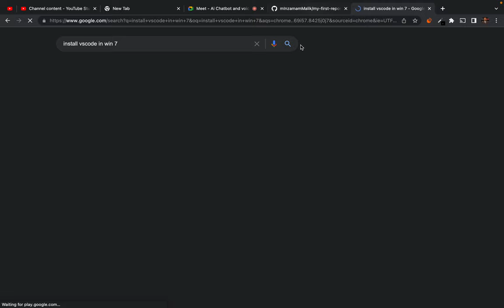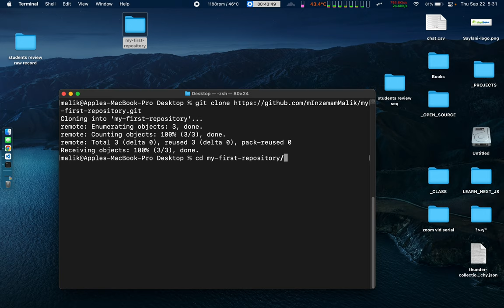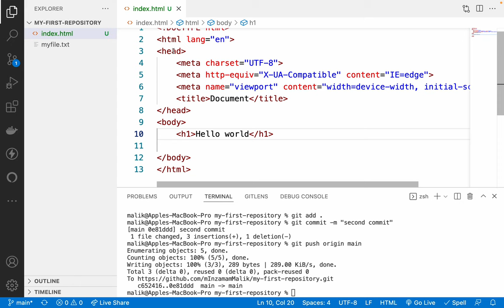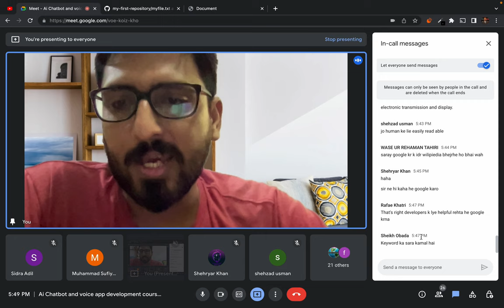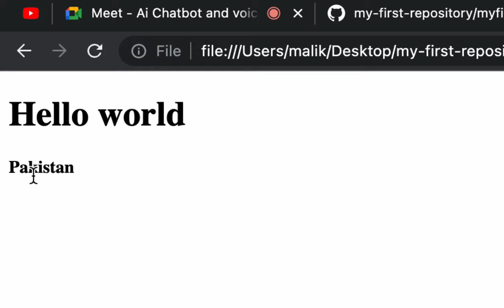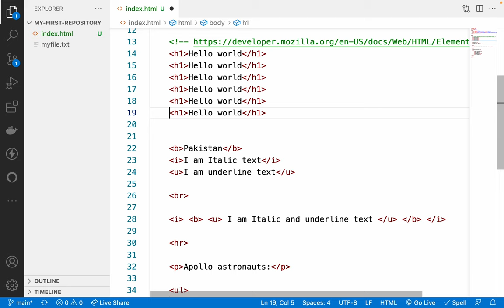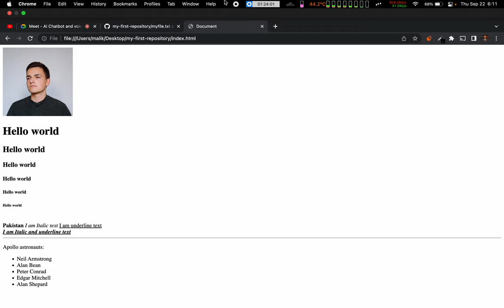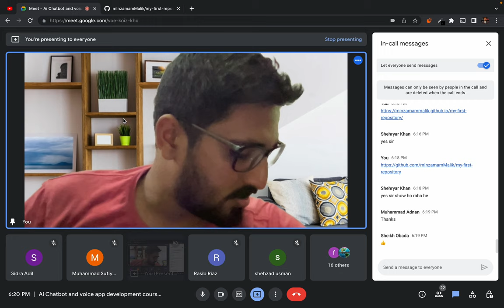2. Hello world HTML - hosting a website for free on Github pages